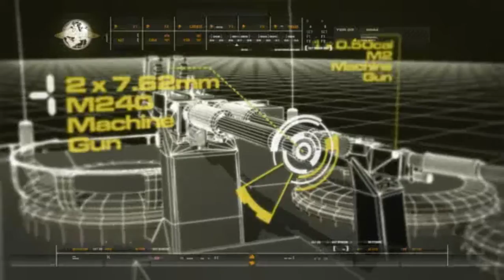Call of Duty Modern Warfare 4 'War Pig'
This video contains Call of Duty Modern Warfare 4
'War Pig'
Day 3 - 16:30:
Sgt. Paul Jackson
1st Force Recon Co., U.S.M.C.